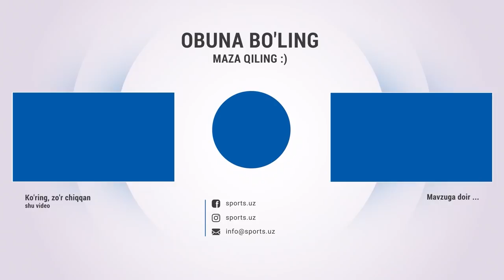Абрамов ҳақида! Жасур Жалолиддинов барча ҳақиқатларни ошкор қилди - Гапираман!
Bizga qo‘shiling:
Абрамовнинг ҳамма қилмишларини айтди, Жасур Жалолиддинов барча ҳақиқатларни ошкор қилди - Гапираман!
Агентлар қурбонига айланган Жасур Жалолиддинов барча ҳақиқатларни ошкор қилди!